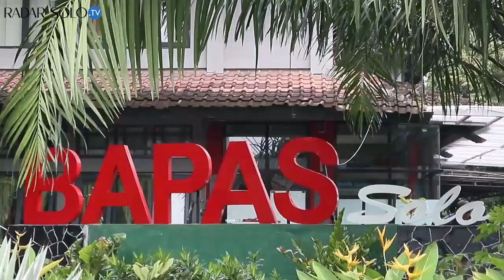Puluhan Napi Bebas Lebih Awal!! Waspada Covid-19, Asimilasi di Rumah Masing-Masing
SEBANYAK DUA PULUH SEMBILAN WARGA BINAAN PEMASYARAKATAN RUTAN SOLO, MENJALANI PEMBEBASAN MELALUI PROSES ASIMILASI DILUAR RUTAN. PARA WARGA BINAAN PEMASYARAKATAN INI, SELANJUTNYA WAJIB MENGIKUTI PROGRAM YANG DIBERIKAN BAPAS KOTA SOLO.
SETELAH SAMPAI DI KANTOR BAPAS KOTA SOLO, DUA PULUH SEMBILAN WARGA BINAAN RUTAN LANGSUNG DI DATA SATU PERSATU OLEH PETUGAS. MEREKA JUGA DIBERI ARAHAN OLEH PETUGAS, AGAR MENGIKUTI PROGRAM WAJIB  BISA BEKERJA DARI RUMAH ATAU MENGIKUTI PEMBINAAN YANG TELAH DI BERIKAN BAPAS KOTA SOLO SERTA DIHARUSKAN MELAKUKAN WAJIB LAPOR SEBULAN SEKALI.
PENGELUARAN WARGA BINAAN PEMASYARAKATAN INI, BERDASARKAN INSTRUKSI DARI KEMENTRIAN HUKUM DAN HAM. HAL ITU DILAKUKAN JUGA UNTUK MENGANTISIPASI PENYEBARAN VIRUS COVID 19 DI DALAM LEMBAGA PEMASYARAKATAN. WARGA BINAAN PEMASYARAKATAN YANG DIKELUARKAN DARI RUTAN SOLO, TELAH MELALUI BEBERAPA SYARAT YAKNI TELAH MENJALANI SETENGAH MASA TAHANAN SERTA BERKELAKUAN BAIK.

VIDEO  : ISWARA BAGUS N/RADAR SOLO
EDITOR : PERDANA/RADAR SOLO
REDAKTUR : SYAHAAMAH FIKRIA/RADAR SOLO

Ikuti juga akun kami:

- Facebook : Jawa Pos Radar Solo

Kategori
Berita & Politik